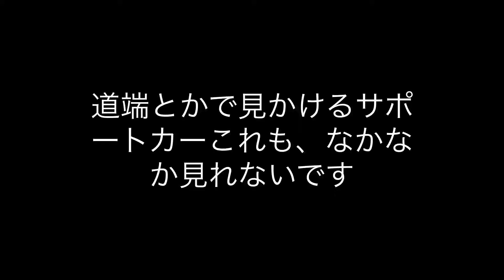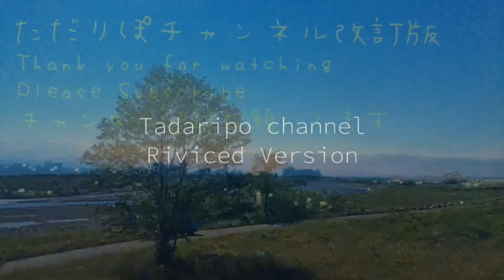日野トラック・バスふれあい展2017